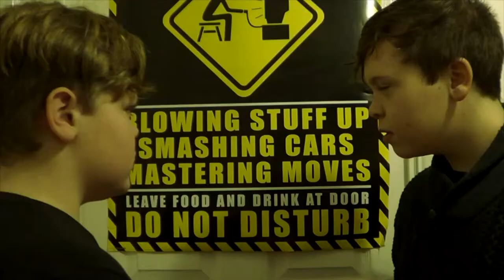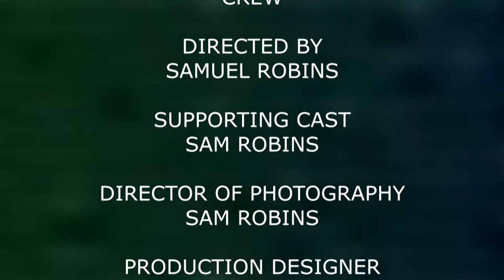TIME POLICE -1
Being a time police has its advantages, as Time Police Mick Johnson comes face to face with... himself!